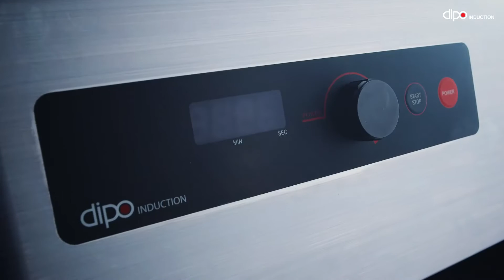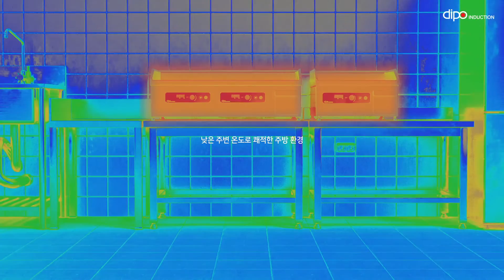DIPO Induction Griddle 디포인덕션 그리들 영상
Amazing Quality Induction Griddle